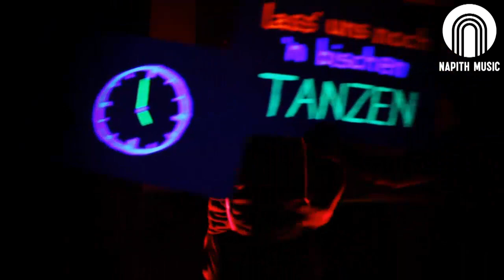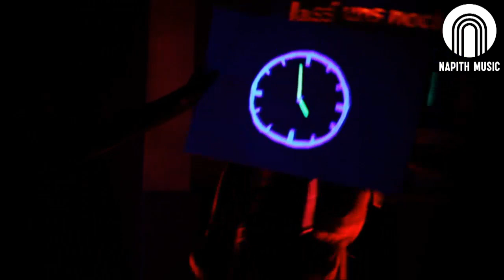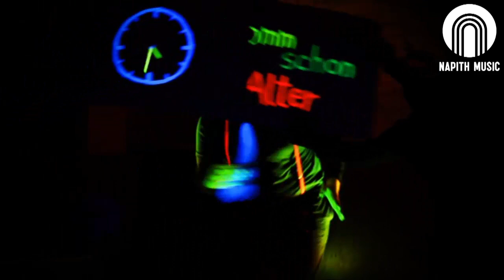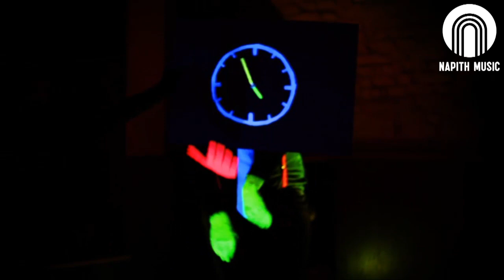Laserkraft 3d - Nein Mann! (Official Music Video)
Out soon!
The whole hype around this minimal banger started underground, until it was picked up by the mass and finally secured the number one position of the German dance chart. The two guys behind electro and tech-house duo Laserkraft3d are ready to take their message to a global level: 'We don't care about the time, or whatever else -- we don't want to go, we want to dance!'.
Next to Laserkraft3d's original mix of the floorfiller, we also find a rework of German DJ and producer Tocadisco on the release. After banging releases like 'Morumbi' and Nadia Ali collab 'Better Run', he now translated this extraordinary track to a tech-house anthem, made to be played out loud!